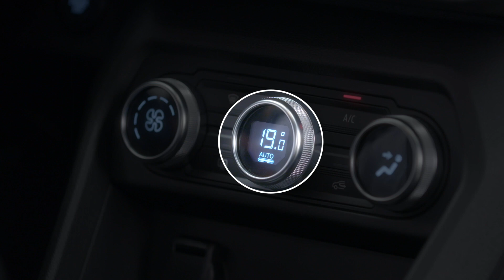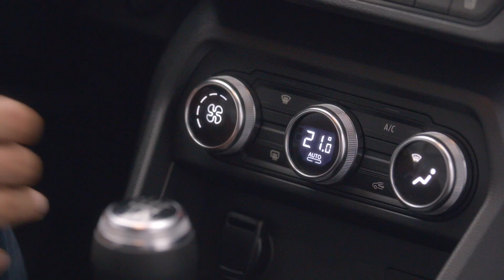SISTEMA DI CLIMATIZZAZIONE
JOGGER (ITA)